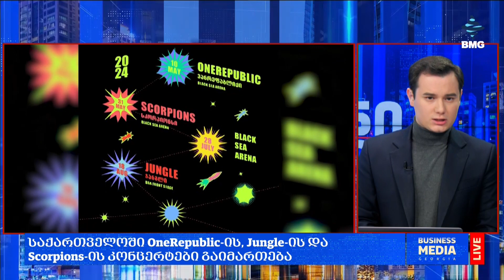რა მოხდა დღეს ქართულ ბიზნესში?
🔹საქართველოში OneRepublic-ის, Jungle-ის და Scorpions-ის კონცერტები გაიმართება;
🔹რას წარმოადგენს კამპანია Starring Georgia?
🔹2023 წელს „გადაიღე საქართველოში“ პროგრამის ფარგლებში ცხრა ფილმი გადაიღეს;
🔹რას წარმოადგენს სახელმწიფო პროგრამა "გადაიღე საქართველოში"?
🔹რა მოცულობით დაფინანსდა "გადაიღე საქართველოში" 2023 წელს?
🔹წელს პროგრამით „გადაიღე საქართველოში“ ოთხი ფილმის გადაღება იგეგმება;
🔹სახელმწიფო EURO 2024-ის დროს რეისების დამატებაზე მუშაობს;
🔹რამდენი ავიარეისი შესრულდება საქართველოდან EURO 2024-ის დროს?
🔹რატომ გაძვირდა Wizz Air-ის ბილეთები?
🔹ქუთაისის აეროპორტიდან ქალაქის ცენტრამდე მგზავრებს სამი ავტობუსი მოემსახურება;
🔹რა გავლენას ახდენს ფეხბურთი ტურიზმზე?
🔹რას ვკითხულობთ თიბისი კაპიტალის ყოველკვირეულ განახლებაში?
🔹EURO 2024-ში მონაწილეობა საქართველოს ეკონომიკისთვის პოზიტიური ფაქტორია - თიბისი კაპიტალი;
🔹აპრილის დასაწყისში, ერევანში, Doing Digital Forum-ი გაიმართება;